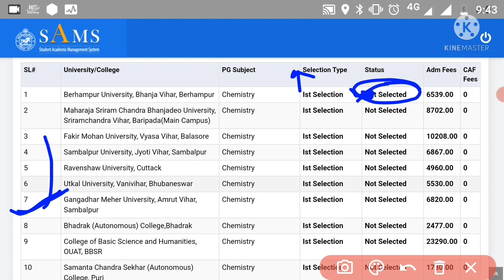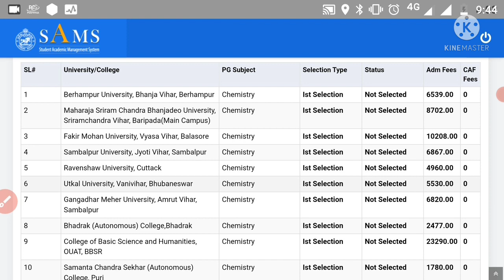P.G admission slide up options/How to on slide up options//who is eligible for slide up options/cpet